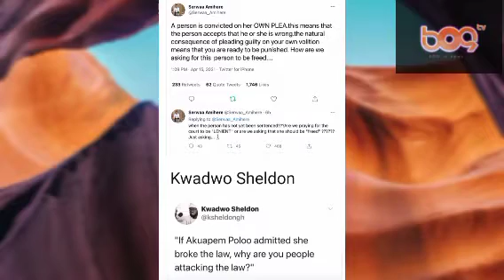AKUAPEM POLOO HAS BEEN S£NTENCED TO 90 ƉAYS IMPRISONMENT 4 POSTING OBSCENE MATERIAL. (DETAILS)